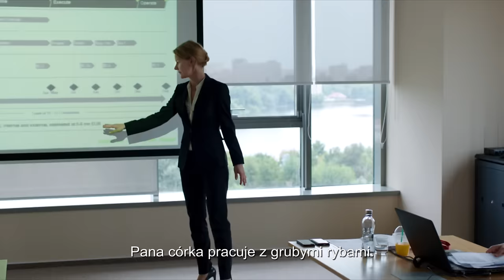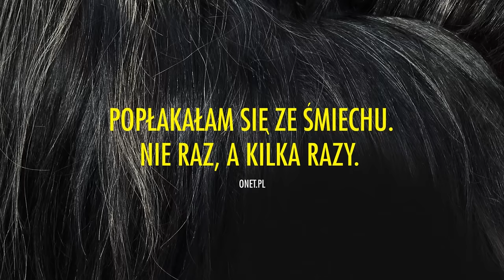Toni Erdmann (2016) zwiastun PL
Wielki przebój Festiwalu Filmowego w Cannes, nagroda FIPRESCI, nominacja do Oscara w kategorii „Najlepszy film nieanglojęzyczny”, 5 statuetek w 5 najważniejszych kategoriach Europejskich Nagród Filmowych, rekordowe noty przyznawane przez krytyków magazynu Screen, Nagroda LUX Parlamentu Europejskiego – rok 2016 należał do „Toni Erdmann”!

Pełen uroku film Maren Ade (reżyserki „Wszyscy inni”) to opowieść o ojcu i jego dorosłej córce. Winfred – emeryt i rozwodnik, a także miłośnik wszelkich kawałów i wygłupów – postanawia złożyć Ines niespodziewaną wizytę w Bukareszcie, gdzie ta mieszka i podbija świat wielkiego biznesu. Nie jest to jednak najlepszy czas na odwiedziny, ponieważ kobieta negocjuje kluczowy kontrakt dla swojej firmy.

Zresztą wydaje się, że dla poważnej i ułożonej Ines nie istnieje coś takiego jak dobry moment na spotkanie ze swoim nieporadnym ojcem. Kiedy Winfredowi nie udaje się przywrócić córce odrobiny luzu i radości życia, tej trudnej misji podejmuje się Toni Erdmann – ekscentryczny biznesman i coach, który… jest fikcyjną postacią odegraną przez Winfreda. Czy Toni Erdmann odmieni życie kobiety? Bo na pewno w nim trochę namiesza.

Cudownie dziwaczna i niezwykle zabawna historia o rodzinnych relacjach i odnajdywaniu utraconego szczęścia to aktorski popis Petera Simonischeka (w podwójnej roli Winfreda i Toniego Erdmanna) oraz Sandry Hüller (Ines). Oboje zostali uhonorowani Europejskimi Nagrodami Filmowymi i nazwani najlepszymi aktorami 2016 roku.

Tytuł oryginalny: Toni Erdmann
Reżyser: Maren Ade
Występują: Peter Simonischek, Sandra Hüller, Michael Wittenborn
Kraj produkcji: Niemcy, Austria
Rok produkcji: 2016
Data premiery: 27 stycznia 2017
Język oryginalny: niemiecki, angielski, rumuński
Gatunek: komedia
Czas trwania: 162 min